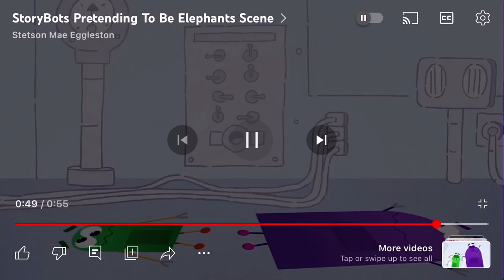Trumpeting Like a Herd of Elephants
For @StetsonMaeEggleston39 I’m so glad I requested you to do a video of Blue as an elephant. I must say, she looks great with an elephant trunk.